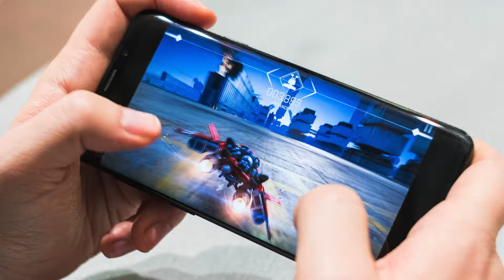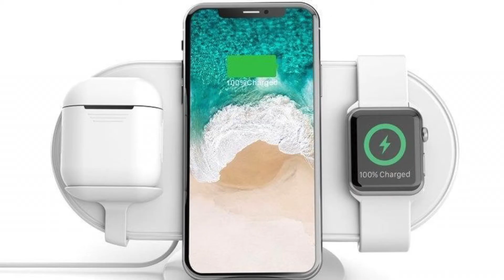How to SELL a Product and anything in Pakistan|products selling in Pakistan|sales technique Pakistan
In this Video, there are Lot of Sales and Marketing Techniques which are not Practiced in Pakistani Markets.(how to sell in Pakistan 2021)

Free Smart Salesmanship Certification award to those Candidates which Pass the Online Test.(how to sell a product and anything in Pakistan)

In this Video there are 10 Most Important Points that are Critical for Sales Success.(products selling in Pakistan 2021)

If you Learn these Sales Techniques then, you will be Star Performer in your Sales and Marketing Team and earn more money. (sales technique in Pakistan 2021)

These Sales  and Marketing Techniques can be Practice by Fresh and Experienced Sales People.(how to sell anything in Pakistan 2021)

"sales best video"
"how to sale"
"how to sell a product"
"sonu sharma"
"sonu sharma latest"
"naswiz"
"network marketing"
"multi level marketing"
"motivational video"
"inspirational video ever"
"hindi inspiration"
"sales"
"mlm hindi speech"
"network marketing in india"
"best speech in hindi"
"sonu sharma naswiz"
"sells motivations"
"how to sell anything"
"relationship development"
"sales ideas in network marketing"
"sales techniques"
"sales tips and techniques"
"sales best video"
"how to sale"
"sonu sharma"
"sonu sharma latest"
"naswiz"
"network marketing"
"multi level marketing"
"motivational video"
"inspirational video ever"
"hindi inspiration"
"sales"
"mlm hindi speech"
"sonu sharma naswiz"
"sells motivations"